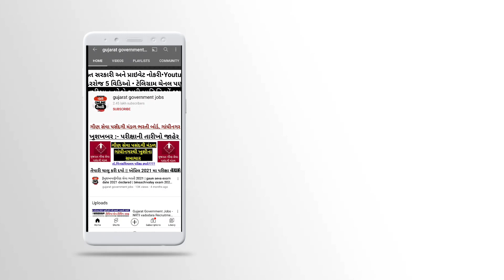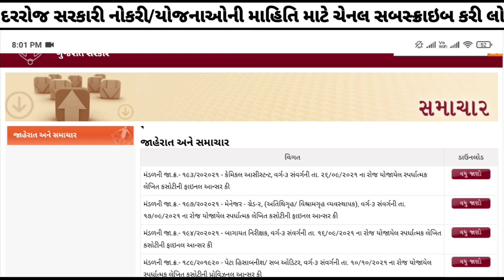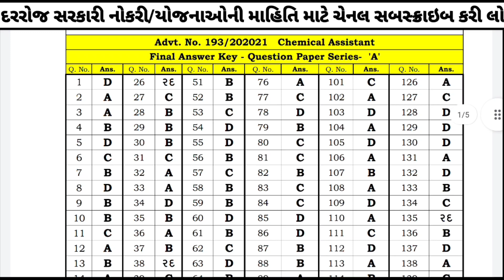GSSSB Latest News 2021 - GSSSB Exam Date news - Head Clerk Exam date - Binsachivalay Exam New Date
Video topic - gsssb head clerk exam date news

00:45 head clerk exam date
01:00 binsachivalay exam date news 2021

સરકારી નોકરી ગુજરાત | સરકારી નોકરી ની ભરતી 2021 | sarkari naukri 2021 gujarat | સરકારી ભરતી | gujarat government jobs

સરકારી ભરતી
સરકારી નોકરી 2021
ભરતી ની જાહેરાત 2021
ભરતી 2021
ભરતીની જાહેરાત
ભરતીના સમાચાર
સરકારી ભરતીની જાહેરાત 2021
સરકારી નોકરીની જાહેરાત
સરકારી નોકરીની ભરતી
સરકારી નોકરીની ભરતી

ઓજસ નવી ભરતી | ojas bharti 2021 in gujarat | ojas gujarat jobs | ojas news today | ojas bharti news

🔸gujarat new bharti update
🔹gujarat govt latest jobs
🔸gujarat government new jobs
🔸latest bharti in gujarat 2021
▪️gujarat bharti 2021-22
gujarat bharti 2021 10th pass
gujarat bharti news today
gujarat bharti update
gujarat bharti army 2021
gujarat bharti 2021 October